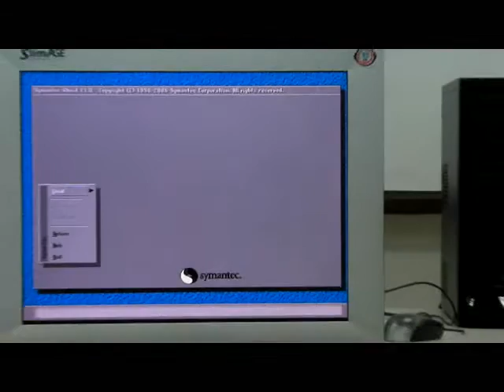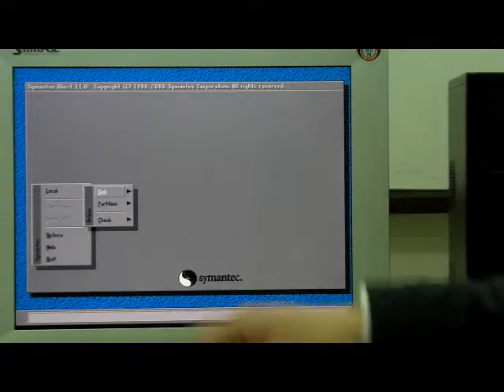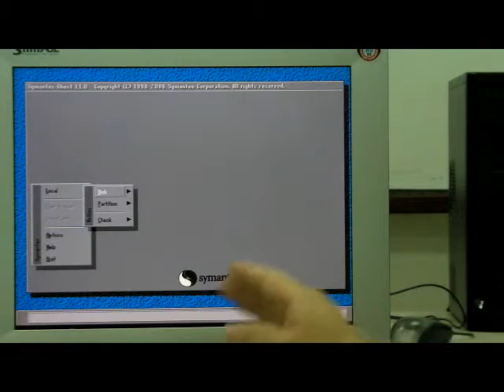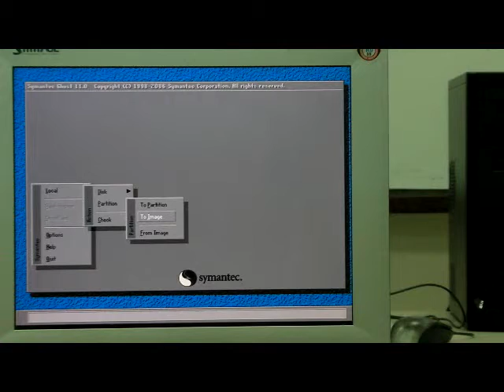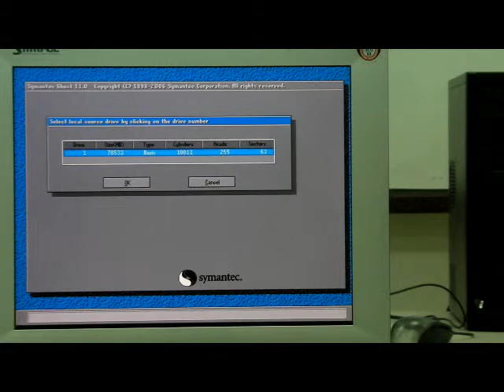作業系統複製與還原 - 數位生活系彭鈺華老師